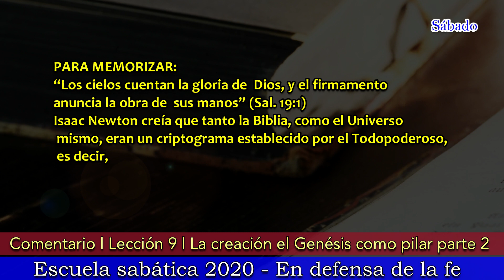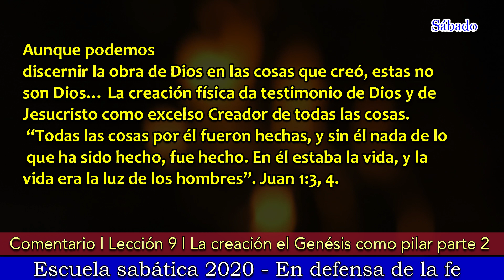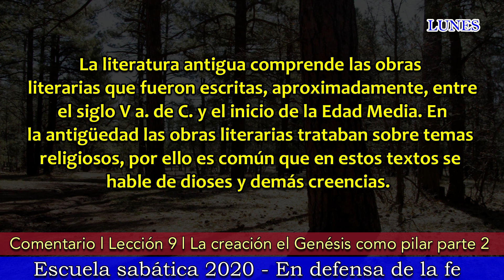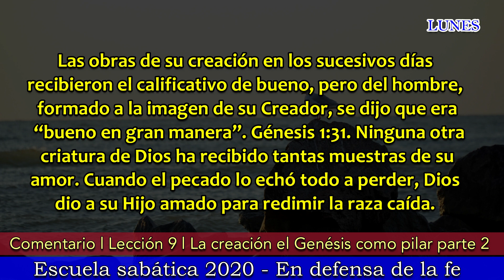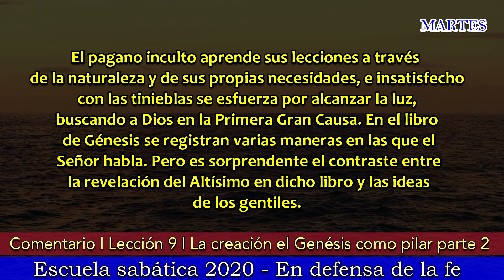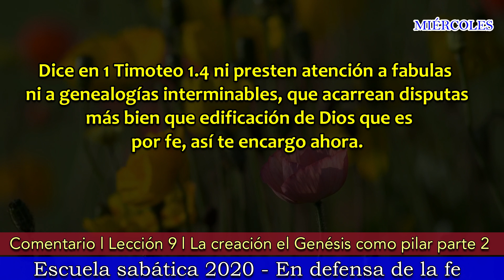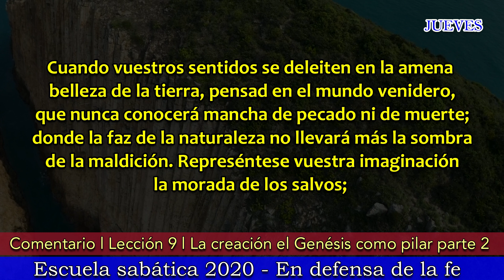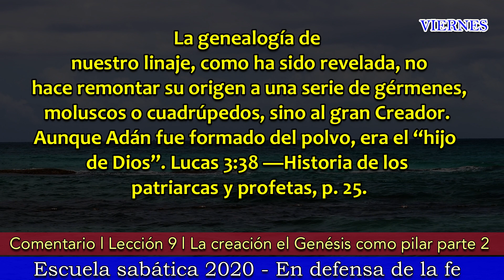Lección 9 l LA CREACIÓN EL GÉNESIS COMO PILAR PARTE 2 l Comentario día por día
COMENTARIO DÍA POR DÍA
Lección 9 Escuela sabática 2020
La creación el Génesis como pilar parte 2
En Defensa de la fe - Cristo viene pronto.